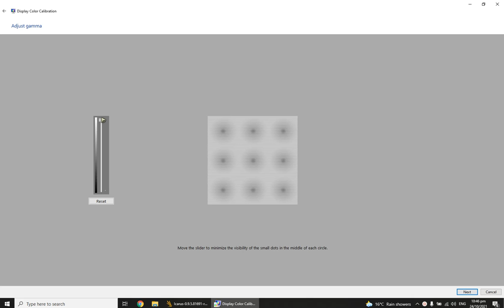ICARUS TIPS - HOW TO SEE IN CAVES WITHOUT A TORCH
Hi guys! Just a quick no BS vid to show you how to see in caves without a torch/light in the survival game Icarus

Press the windows key then type gamma and press enter
Click Next 3 times and turn the gamma right up.

Thanks!